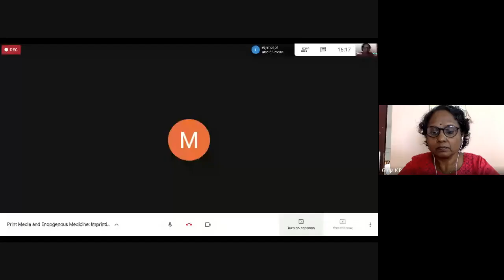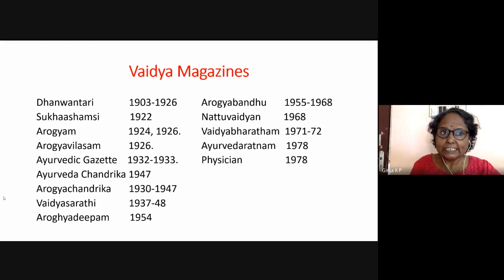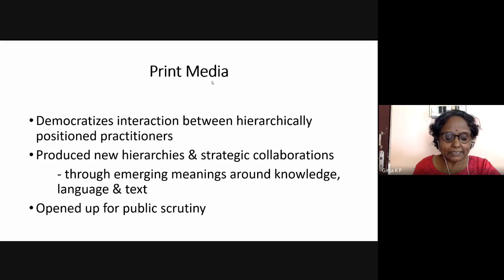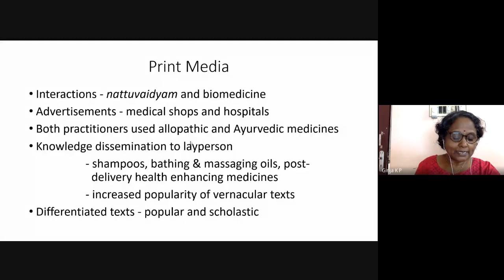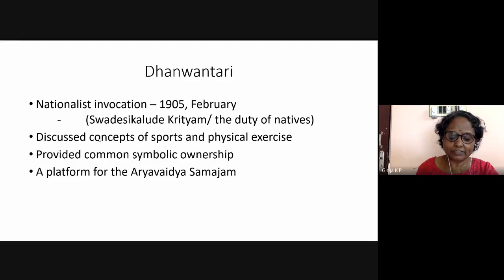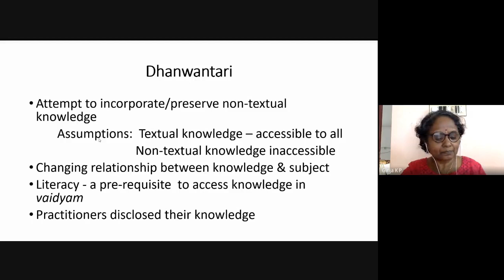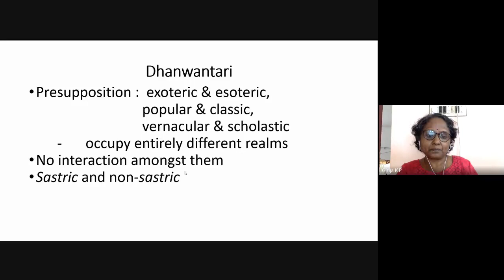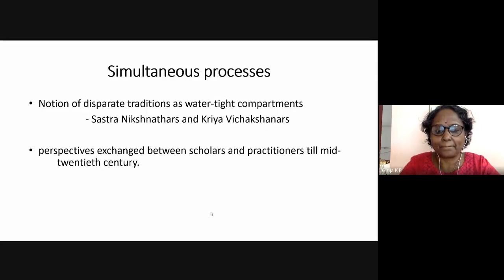Print Media and Endogenous Medicine Imprinting Ayurveda in Twentieth century Kerala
KCHR organised its sixth Webinar of the KCHR webinar series on Print Media and Endogenous Medicine: Imprinting Ayurveda in Twentieth-century Kerala by Dr. K. P. Girija on 18 August, 2020 via Google Meet. KCHR Chairperson Professor P. K. Michael Tharakan presided over the function.